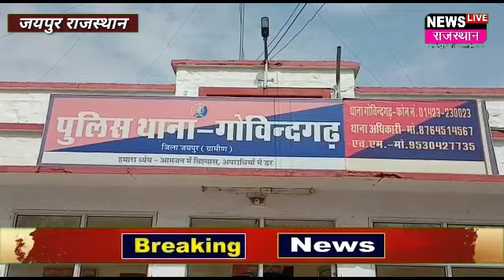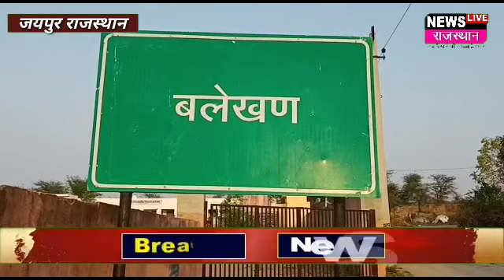Chomu Jaipur:चोमू के गोविंदगढ़ से बड़ी खबर धोखाधड़ी से भूमि बेचने का मामला दर्ज राजस्व अधिकारी से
Chomu Jaipur:चोमू के गोविंदगढ़ से बड़ी खबर धोखाधड़ी से भूमि बेचने का मामला दर्ज राजस्व अधिकारी से मिलीभगत